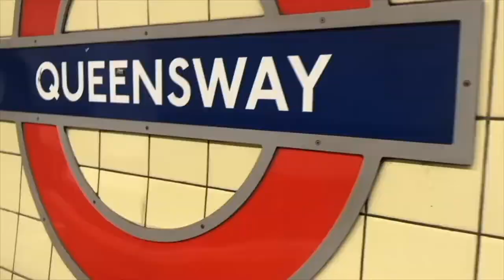visiting Beth after 3 years of not seeing each other